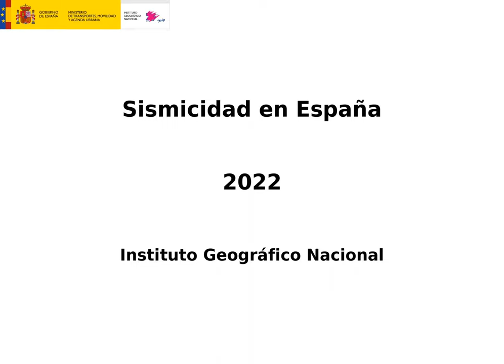Sismicidad en España y alrededores 2022 - Instituto Geográfico Nacional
⭐ El IGN registró en el año 2022 un total de 12.332 terremotos en el área de la Península Ibérica e Islas Canarias. Desglosados fueron 9091 en el área de la Península y 3241 en las Islas Canarias.  De ellos, 342 terremotos fueron sentidos por la población en ese año.

⭐ Los que alcanzaron mayor magnitud fueron uno ocurrido en Atlántico-Madeira el 16 de febrero con magnitud 5.4 y otro próximo a Argelia el 19 de marzo con magnitud 5.4 también. Y el registrado con mayor intensidad fue el ocurrido el 20 de mayo en el mar de Alborán con una intensidad IV-V en la ciudad de Melilla.